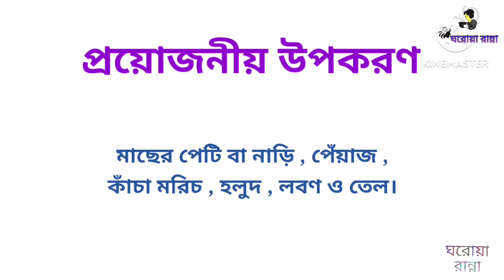মাছের নাড়ি আর কখনো ফেলবেন না বানিয়ে ফেলুন মজাদার রেসিপি।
মাছের নাড়ি ভাজি নাড়ি মাছের পিটি ভাজি পেটি মাছ ভাজি ভাজি